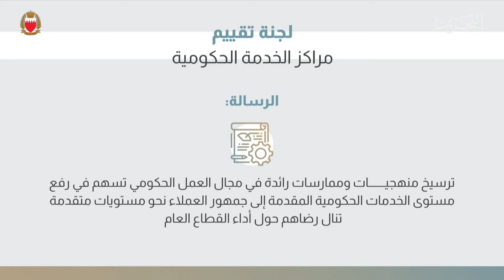البحرين مركز الأخبار : وزارة الإسكان تستقبل لجنة تقييم مراكز الخدمة الحكومية وتؤكد رفع مستوى الخدمات